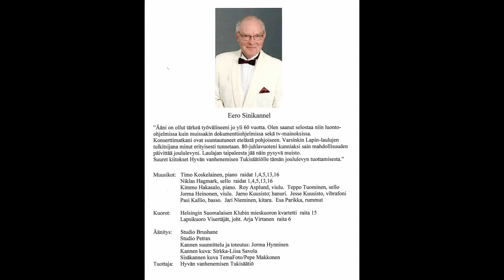Eero Sinikannel - Joululumi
säv. Teuvo Hakasalo
san. Katri Vala
sov. Kimmo Hakasalo

Äänitys:  Studio Brushane, Studio Petrax
Kannen suunnittelu ja toteutus: Jorma Hynninen
Kannen kuva: Sirkka-Liisa Savola
Sisäkannen kuva: TemaFoto/Pepe Makkonen